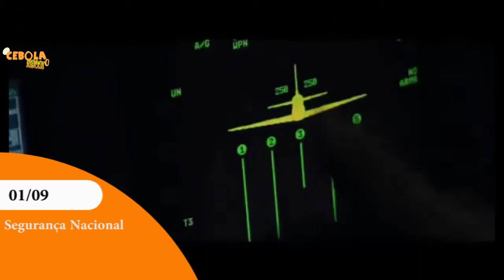Removidos da Netflix: Setembro de 2020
Confira as séries e filmes que vão sair da Netflix em setembro.
E aí, qual título vai fazer mais falta para você?

E aí, gostou dos jogos desse mês? Comenta aí!
Então se gostou ou não, dá um tapa lá no "Dedão".
Valeuuu.